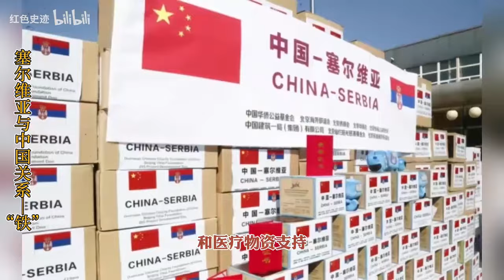The relationship between Serbia and China is "intimately close"！